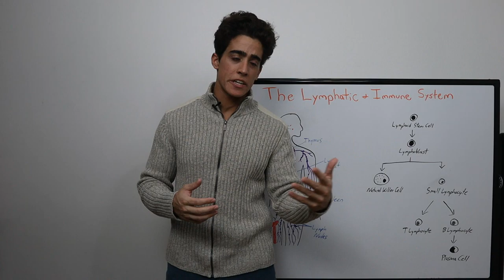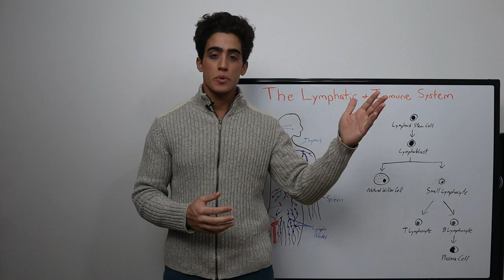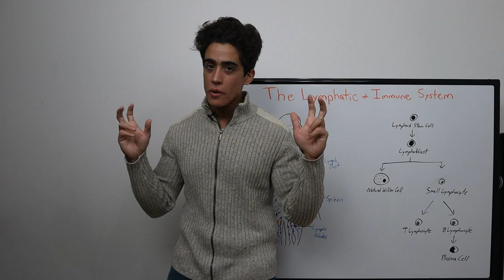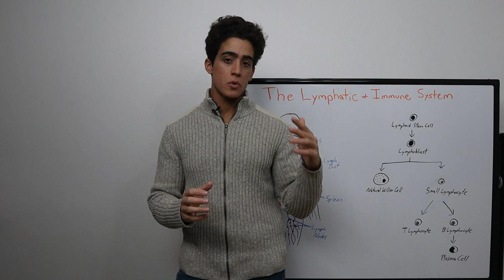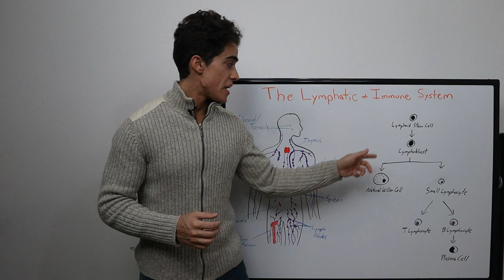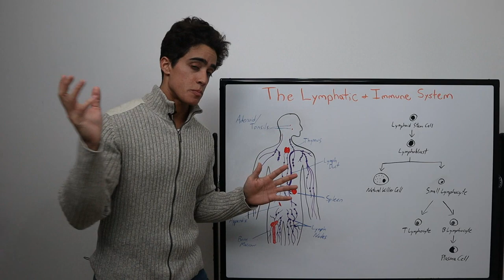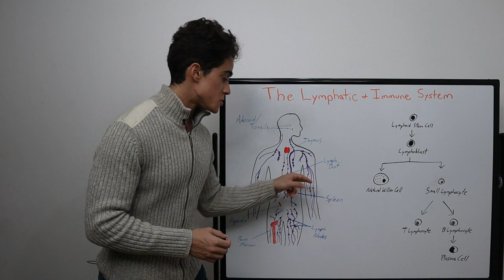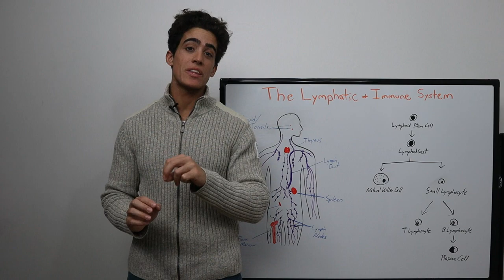The Immune System is our Bodies BUILT-IN DEFENSE SYSTEM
00:00 - Modern precautions aren't so modern
01:28 - Lymphatic System overview
02:53 - 3 components of the Immune System
04:32 - Organs of the Immune System
06:12 - Anatomy knowledge is a great base for health
08:00 - Thank you for joining me